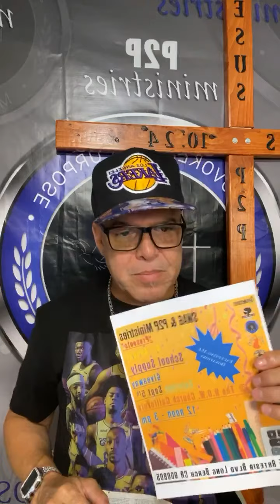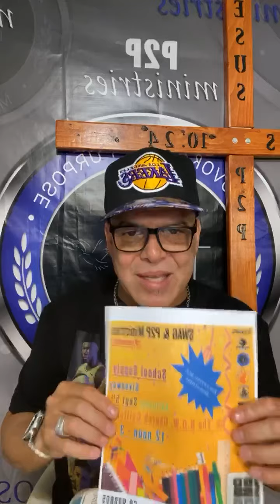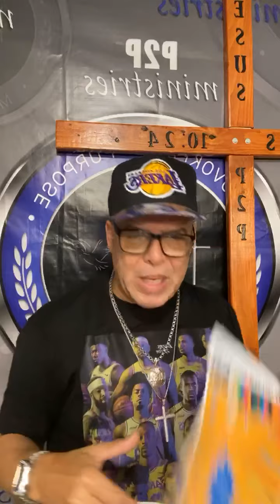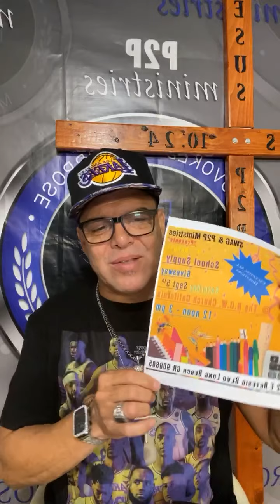WakeUp GetUp Move in your purpose N.O.W. With Pastor E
The REPLAY